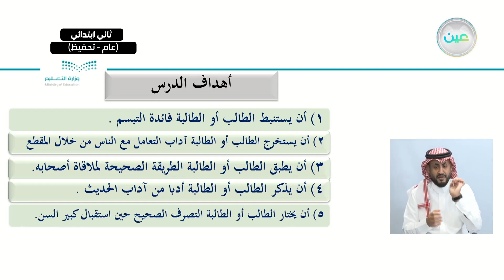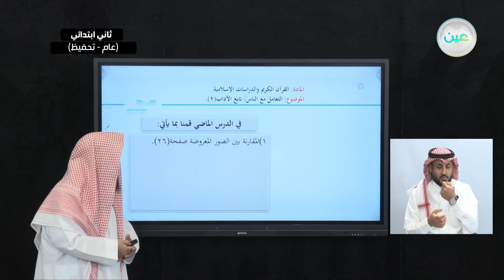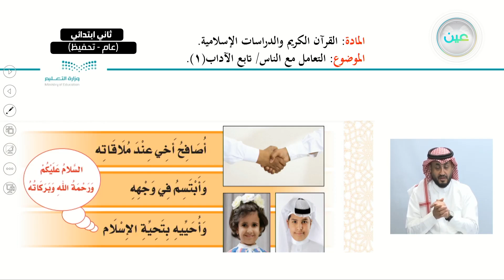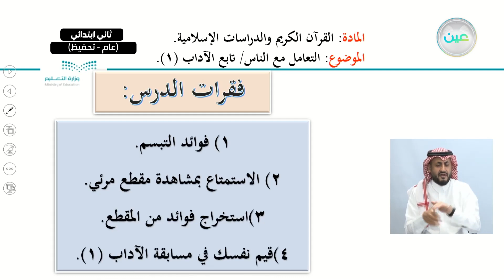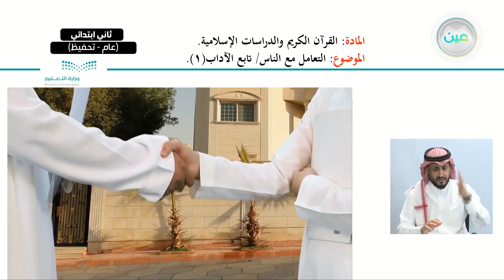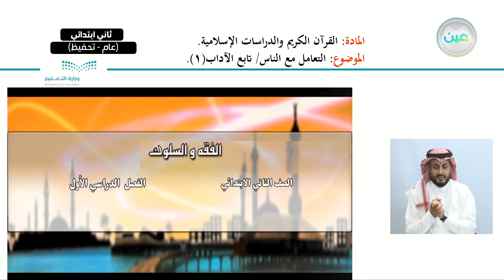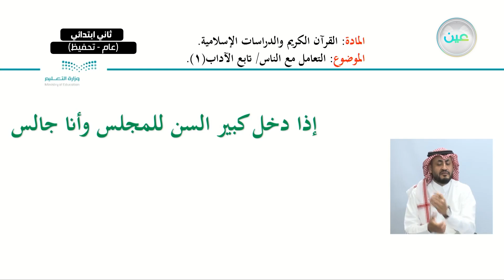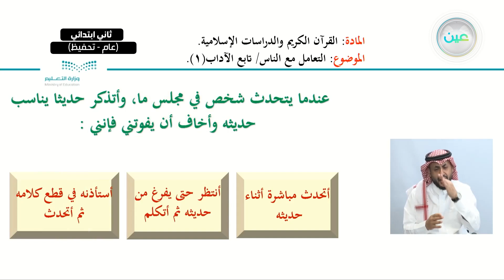التعامل مع الناس: تابع الآداب (1) - القرآن الكريم و الدراسات الإسلامية - ثاني ابتدائي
الحصة الثانية - الأثنين - الأسبوع الثاني - ثاني ابتدائي02